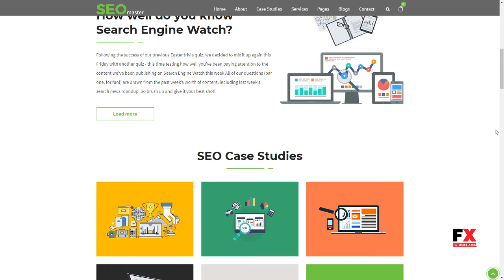SEO Master - SEO and Business HTML Template Muhammad Sinclair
Columns 4+

 Layout Responsive